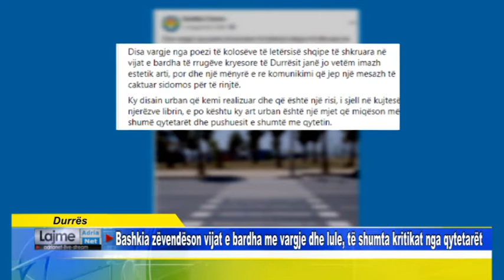Durrës Bashkia zëvendëson vijat e bardha me vargje dhe lule, të shumta kritikat nga qytetarët